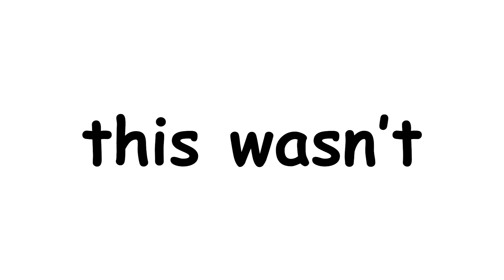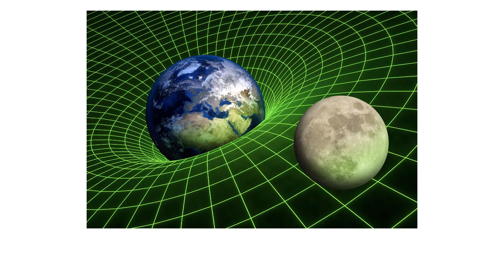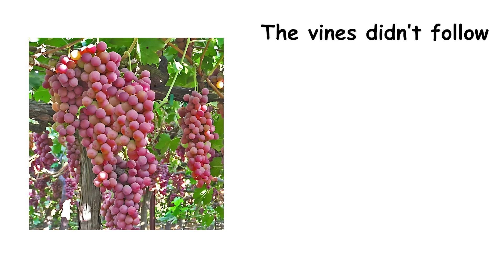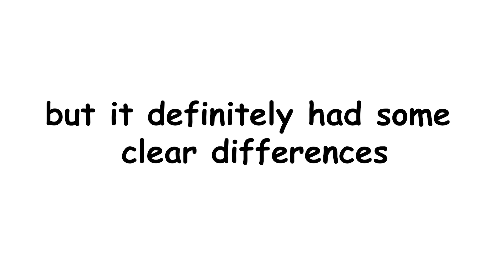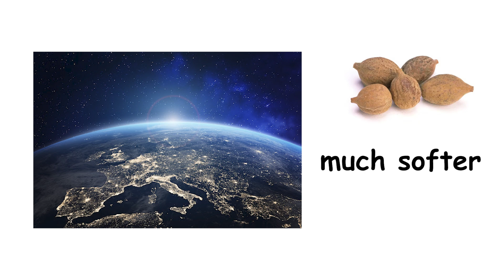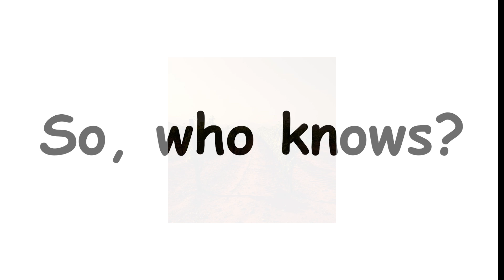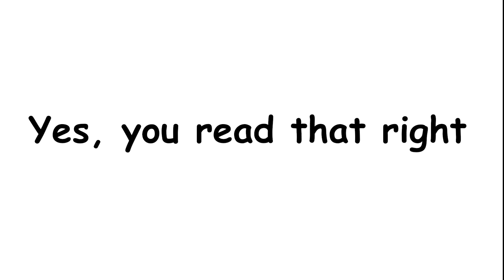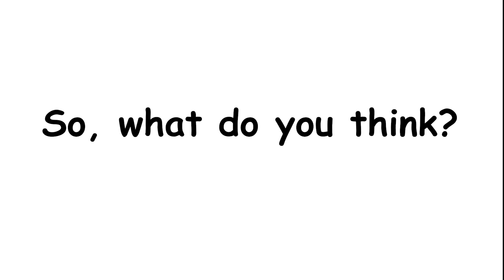They Sent Wine to Space, Here's What Happened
What happens when you send a $6,000 bottle of wine to space for over a year? Scientists launched 12 bottles of Château Pétrus 2000 into orbit to see how microgravity affects wine aging and the results were out of this world!

When the bottles returned, experts found the space-aged wine had evolved two to three years ahead of its Earthly counterpart, with softer tannins and unique floral notes. But why? And what does this mean for the future of food in space? Could we one day have vineyards on Mars?